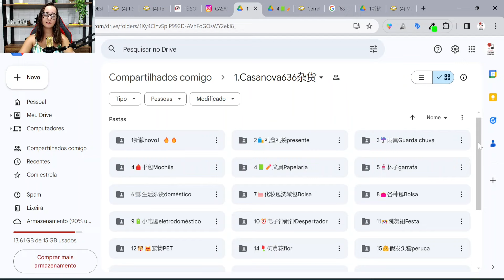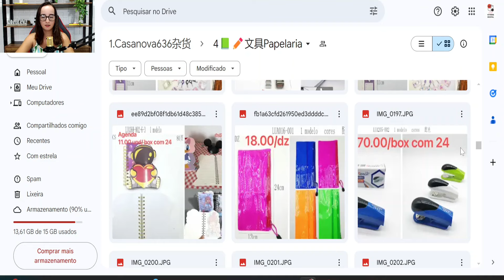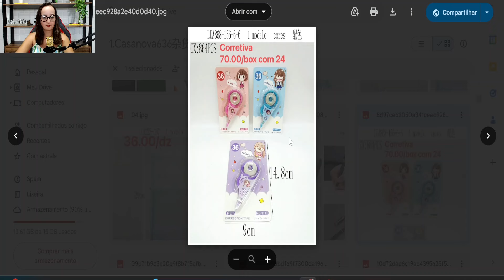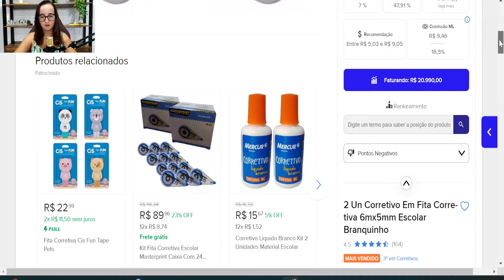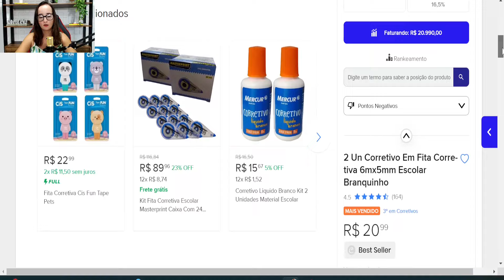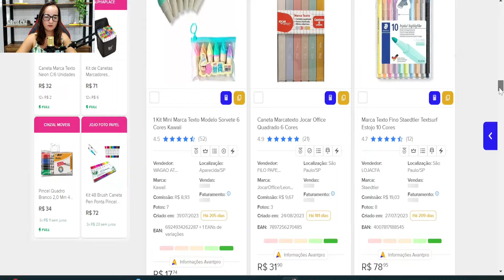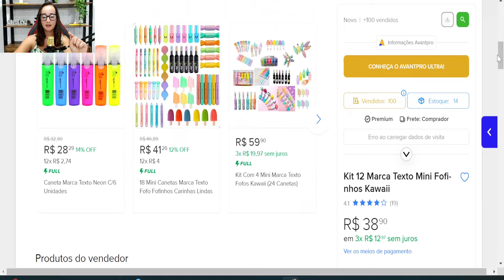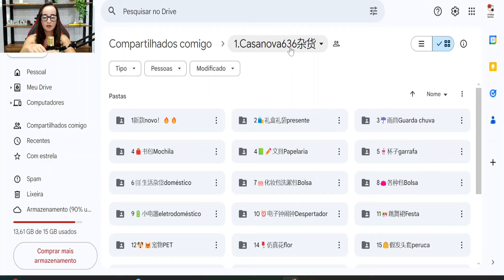FORNECEDOR Chinês com ESTOQUE no BRASIL em 2024! Produtos de R$2,92 sendo vendido em kit por R$20,99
💲Aprenda a vender todos os dias com o "Meu E-commerce de Sucesso""

Só com o "Meu E-commerce de Sucesso" você aprende a montar sua estrutura de vendas com o dinheiro vindo de vários canais ao mesmo tempo, sendo:

👉 E-commerce Tradicional (vender com estoque proprio)
👉 Dropshipping Nacional (tem acesso ao passo a passo sobre como vender sem ter estoque e sem precisar sair de casa)

E seus ganhos virão de vendas no Mercado Livre, Shopee, Loja Virtual Propria e muito mais!

- Lista com 40 Fornecedores de Dropshipping Nacional
- Lista com 100 Fornecedores Atacado Nacional!
- Planilha de Precificação Automática Inclusa!!

➤ Ferramenta de Análise de Concorrência no Mercado Livre que estou utilizando